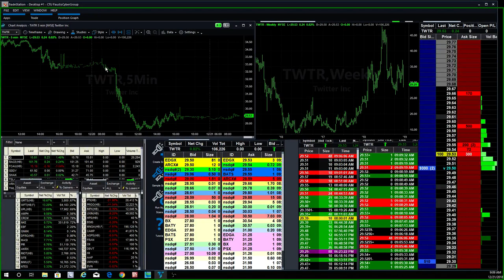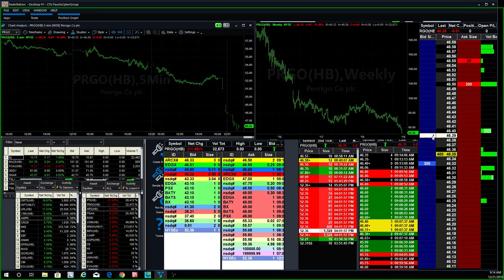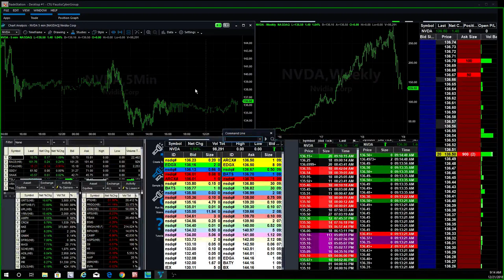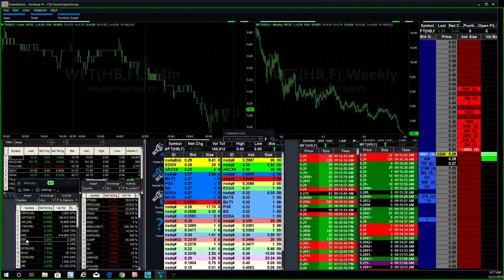How to Trade a Crash in the Market before Christmas